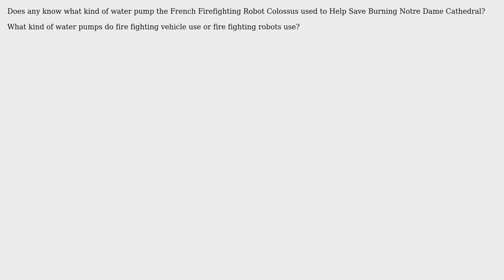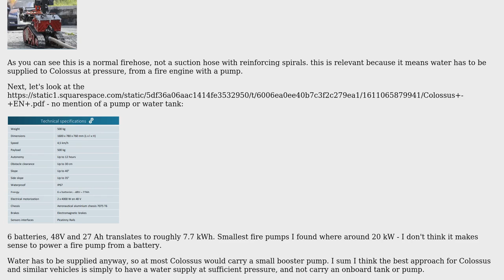Engineering: Does any know what kind of pump "Colossus" used for saving the Notre Dame Cathedral?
With thanks & praise to God, and with thanks to the many people who have made this project possible! You are responsible for your own actions.